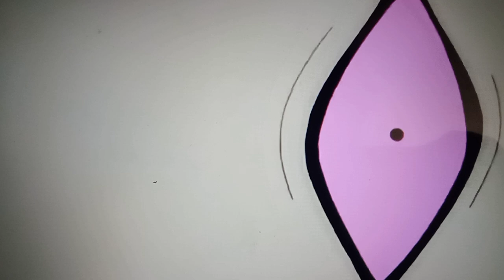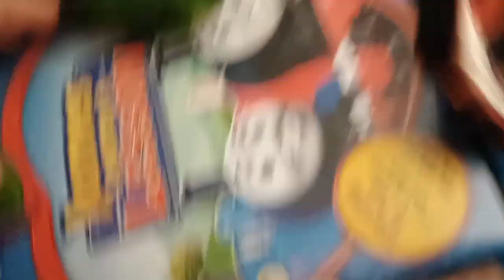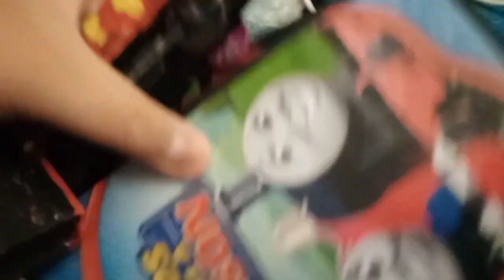Bens free time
Ben gets bored